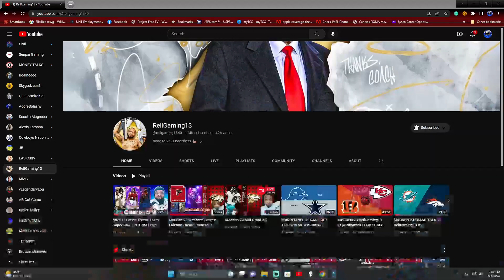Reacting to @rellgaming1340 1st Superbowl!